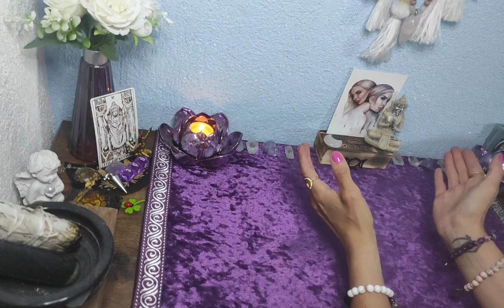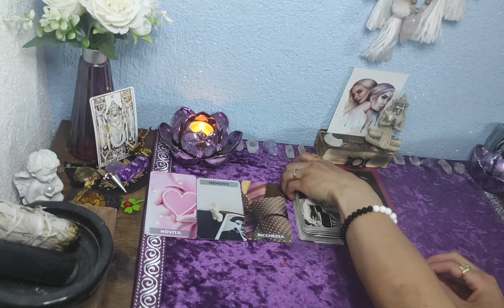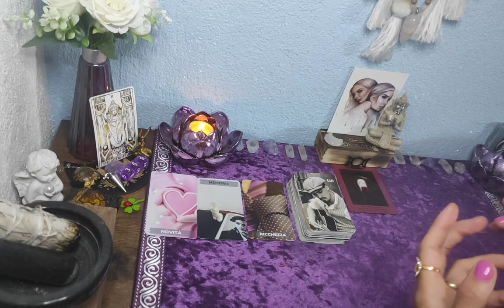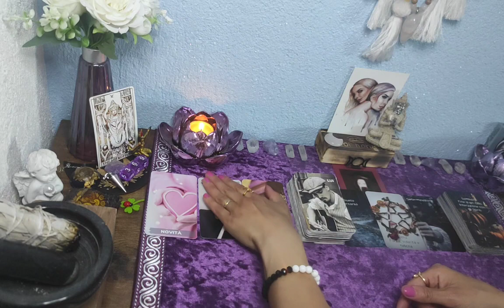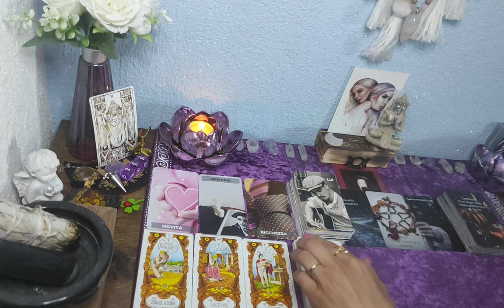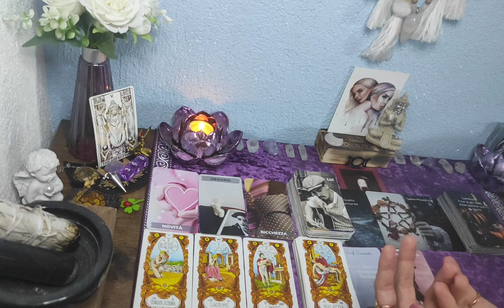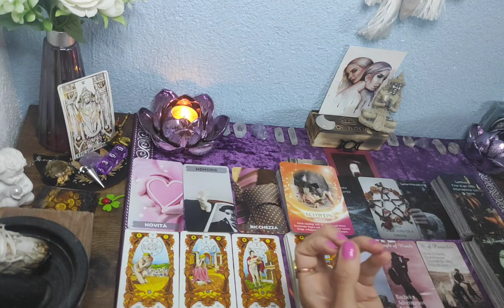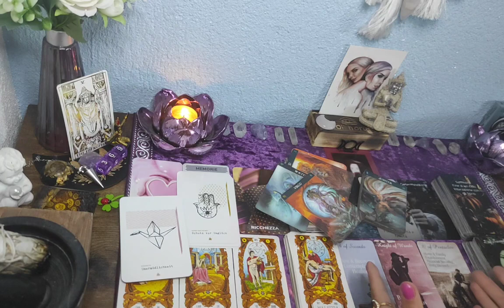🌷Zwillinge// Tarotlegung vom 15 - 30 Juni 2023// du bist auf den richtigen Weg mach weiter so🌸